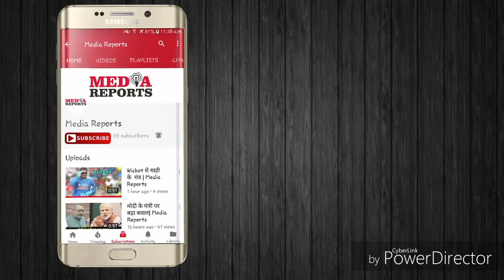कैराना उपचुनाव से पहले रालोद को बड़ा झटका | Media Reports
कैराना उपचुनाव से पहले रालोद को बड़ा झटका